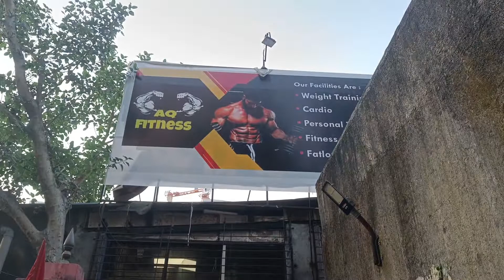Bahut Din Baad | New Vlog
Hello Guys

Thanks ❤️ Alot for supporting me and my channel ,आशा करता हूँ आप सब ठीक होंगे

Guys mujhe nhi pata aap ko ye video kaisa laga par, please support kariye taki me bhi acha acha video bana saku sab ke jaisa 😀